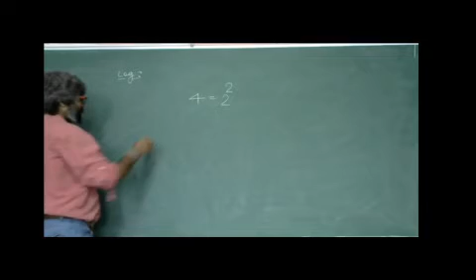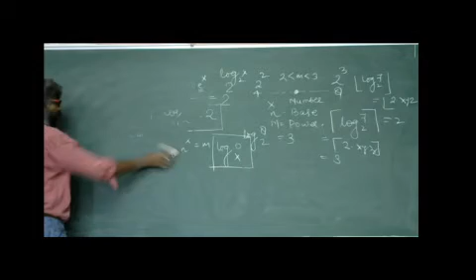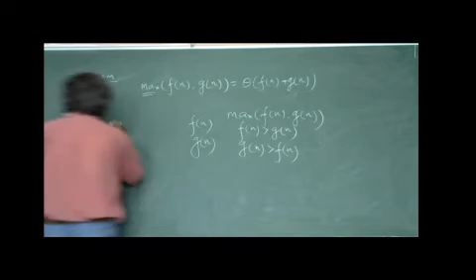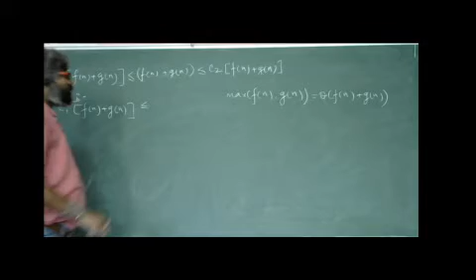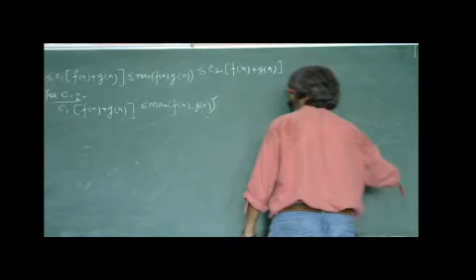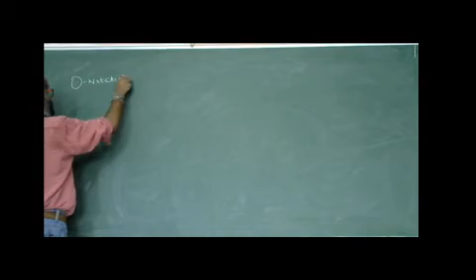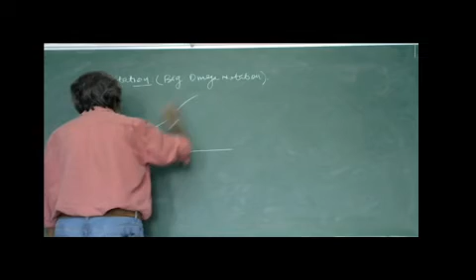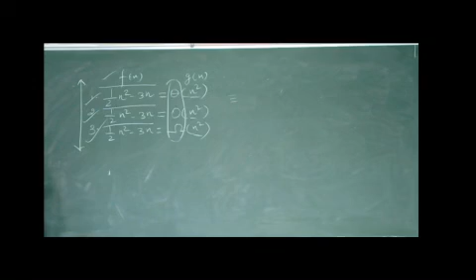Lecture 03 Complexity Analysis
Lecture 03 Asymptotic Functions: Logarithm, Big Oh Notation and Big Omega Notation and Numerical Problems